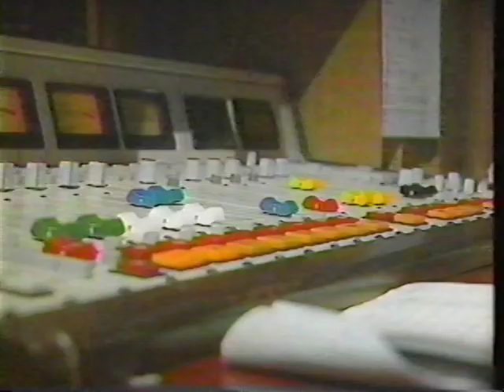(RadioTapes.com) KEEY-FM (102.1 FM - K102) - 1987 KARE-TV Report - Minneapolis / St. Paul, MN